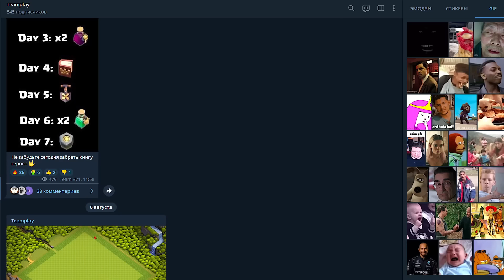КАК ПРОЙТИ ИСПЫТАНИЕ 2018 ГОДА ! 2 РУНЫ НА ДЕНЬ РОЖДЕНИЯ CLASH OF CLANS